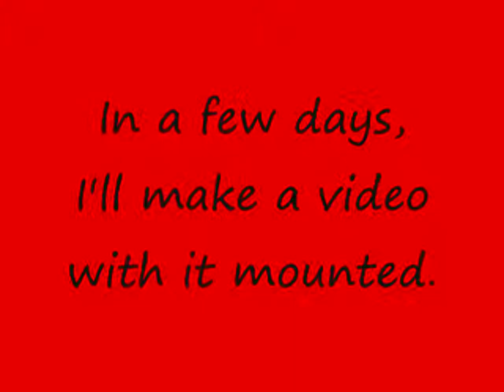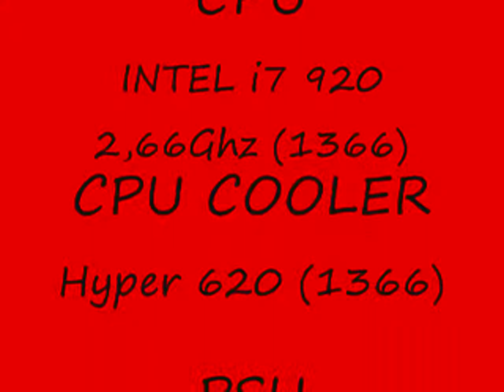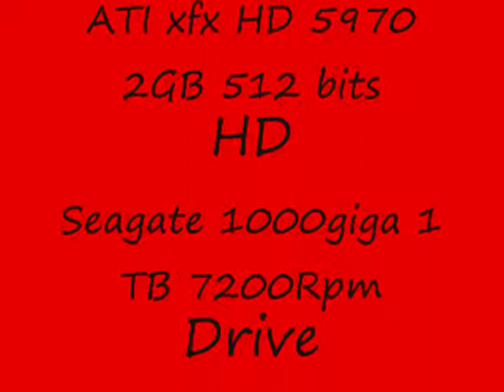My New Pc Gamer !!!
Config : motherboard P6TD Deluxe,6gb 1600mhz kingston hyperX, cpu core i7 920 2,66ghz ,video card ati xfx hd 5970 2 gb 512 bus etc...